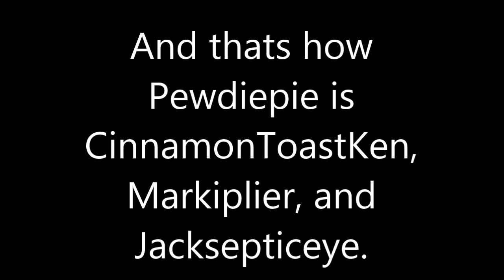My Entry for the Pewdiepie Greenscreen Video 2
Don't sure me ):